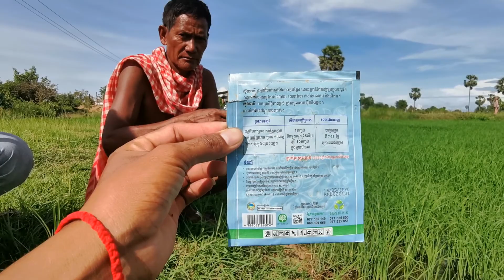រូបមន្តលាយជីបាចស្រែ ស៊ូណាមី35g mix with fertilizer to kill weeds on rice. Only 6days weeds are died.